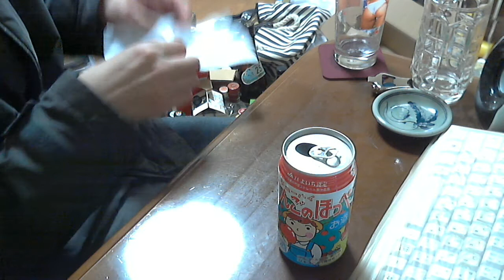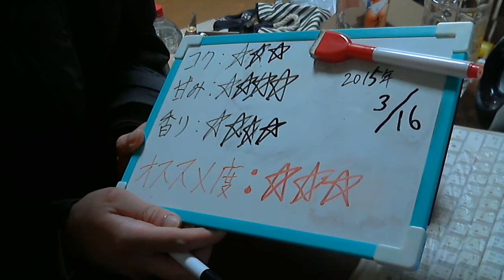酒好きな新潟人の飲酒動画 part855 りんごのほっぺ チューハイ 【チューハイ】